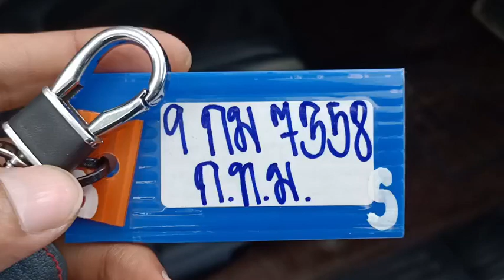7358 ford raptor dc grey 22.11.2023